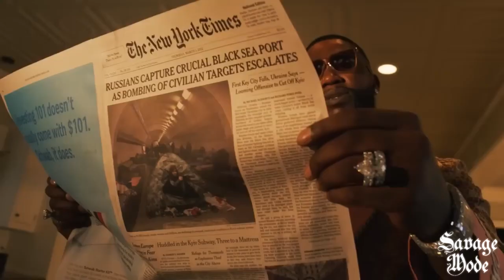🎧2023 New music Gucci Mane Ft NBA Youngboy &Da Baby -Certified,- Produuced By Dj B Rocka 🎧